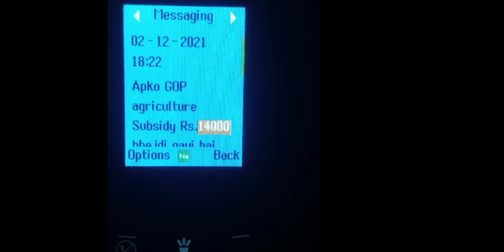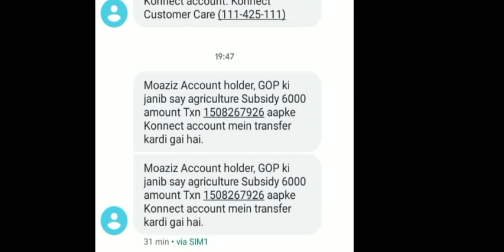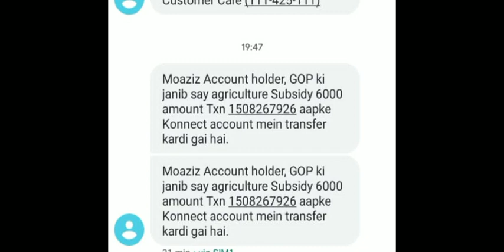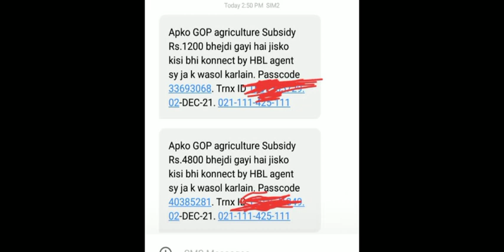DAP and Wheat subsidy news || dap subsidy latest news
Government of Pakistan giving subsidy on Fertilizer. The method to get subsidy is simple. First of all farmer should register themselves with agriculture department. Then farmer can send voucher of dap on 8070 or apply through kisan card for getting subsidy. Subsidy rate are different for different types of fertilizer. The rate is Dap have 1000 subsidy on its bag. Nitrophos have 200 subsidy on its bag. Npk have 300. Same Government give subsidy on seed like on wheat is 1200 per bag. Canola seed is 5000 per bag. Cotton seed is 1000 per bag. Farmer can get subsidy by sending sms on 8070 or apply token through Hbl konnect device on kisan card.

Watch our previous video on subsidy